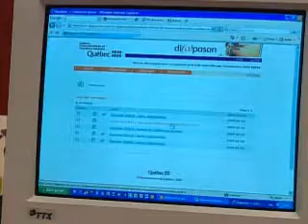IAPQ - Lauréats et finalistes 2007 - Gouvernement en ligne MCCCF di@pason